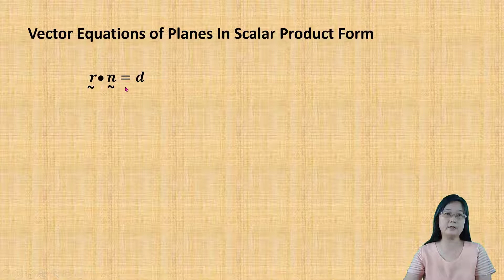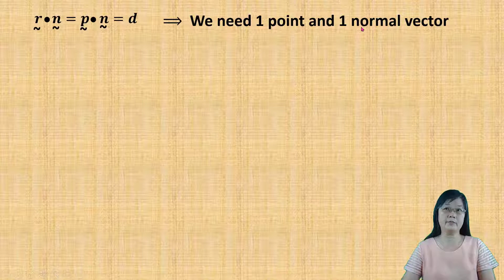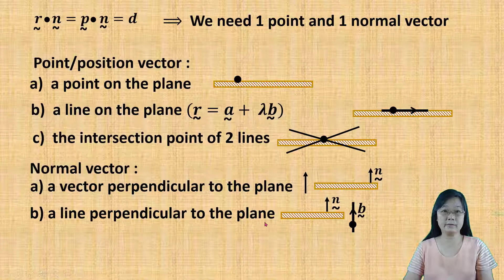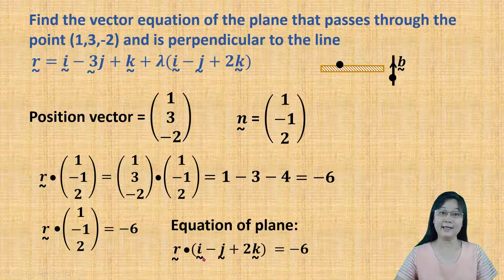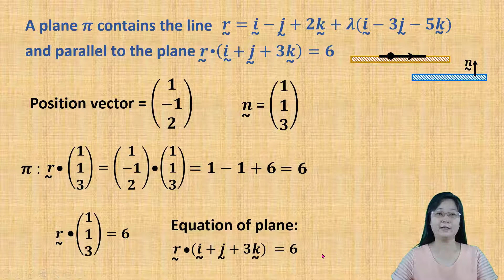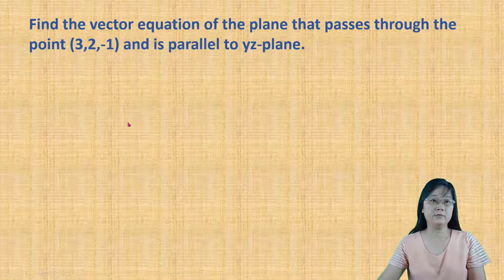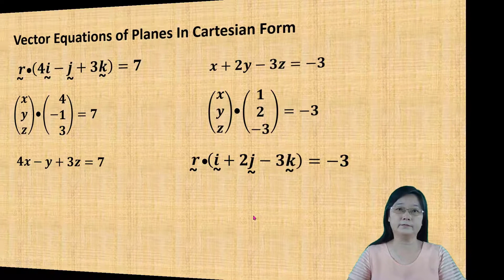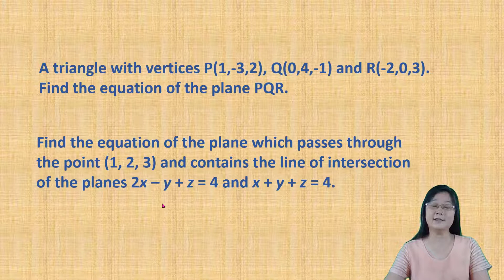Vector Equations of Planes (Part 1) - Mathematics T STPM Semester 1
This video shows you how to find the vector equations of planes.

Since this topic is a bit complicated and confusing, so I separate the topic into two parts such that I can explain it in detail to help you understand well.

If you find this video is useful, please share to your friends, to your students or to anybody who need this.

The followings are the videos in my channel:

Semester 1

Semester 2

Semester 3